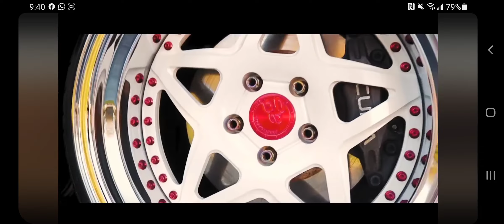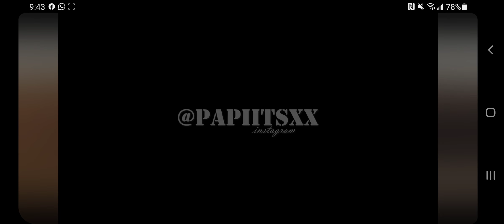Boosted/Widebody TSX | Owner/Car Rollers Cinematics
@papiitsxx's old widebody TSX